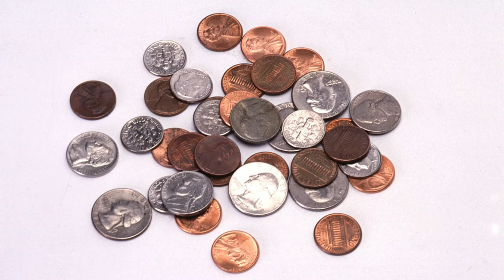LA COGIDA DE CAFÉ | VICTOR GUTIERREZ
A las cuatro de la mañana con el canastillo a cuestas, cruzando por la montaña y pisoteando hojas secas, vamos unos atrás de otros por un oscuro trillillo, gritando y en alboroto hombres, mujeres, chiquillos...

A ganarnos el cinquillo tan siquiera pa la cuecha, otros que p’a l cigarrillo y otros que pa la cerveza; y los que son más borrachos, que pa echarse un trago’e caña de esos que hay en los charrales pa satisfacer la maña.

Pero allá de rato en rato pensamos en los carajillos sin olvidar que hay deberes que golpean más que un martillo Llegamos todos cansados las seis o seis y media hasta el condenillo cerco donde se deja vida entera guindando de los matones y maldiciendo la hora en que se ha nacido pobre.

¡Palabra que ahí se llora! Después, debajo de un saco hasta sale uno rodando y el que no tiene zapatos sin uñas se va quedando.

A veces algún muchacho le lleva a uno el saquillo y él es el que se tropieza y el que se golpea el fondillo. A la hora de la medida es un costo de los infiernos pues son puros empujones.

¡Y pior cuando está de invierno! Se pasa uno tiemble y tiemble y con los pelos parados, el sol pero ni se asoma y uno toditico estilado.

¡Pos qué vida más pelona la de uno que es tan pelao! Pa quedar mejor un día me voy yo de gran babosa y me guindo de un bejuco que estaba medio podrido¡ y cuando iba por los aires tranquila y lo más oronda se revienta el gran bandido! Sentí que iba suavecito por las hojas de los palos, pero cuando llegué al suelo...

¡Ay juemialma! ¡Qué perrazo! Casi me quiebro una pata junto con el espinazo.

Empecé a ver que pasaban estrellas así grandotas y no aguantaba la jupa llenitica de chichotas.

Y de feria que seguir con el canastillo a cuestas.
¡Ay no, qué vida la de uno!
Trabajar y nada de fiestas.

Salir a misa el domingo es la única diversioncilla; pedir una piña en leche donde Corona Bonilla; a la Virgen de los Ángeles ir a prenderle una vela pa que nos ayude a todos a ser siempre gente buena; ir a hacerle barra un rato al Deportivo La Estrella y volver a la casita a ayudarle en algo a mama, ya sea a barrer la cocina o a lavar las sobrecamas, aunque sea por lo menos a amarrarle el delantal.

Y después, al otro día, ¡otra vez al cafetal!
Total que al día no se gana ni pa la masa del perico.

¡Pero qué vida más paja!, ¡lo qu’es no haber nacido rico! porque pa los ricachones ver un peso es como nada y uno si lo ve botado se queda hasta sin quijada porque se va uno de jupa por juntarlo a la carrera antes de que otro venga atrasito y lo vea.

Pero, viéndolo bien el ser pobre no es pecado, que si eso fuera delito sí estaríamos arreglados.

Pero hasta el Niñito Dios nació pobre, ya ve usted, ¿quién va a saber si hasta tuvo que andar cogiendo café?